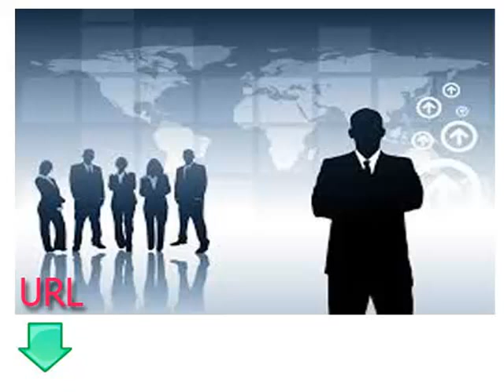دروس مجانية وسهلة لتعلم اللغة الإيطالية الدرس الثالث عشر الأنشطة